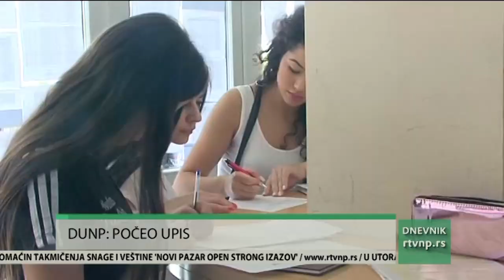DUNP: Počeo upis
Na Državnom univerzitetu u Novom Pazaru danas je počео upis  u prvu godinu osnovnih  i integrisanih akademskih studija. Upis će trajati do kraja ove sedmice.